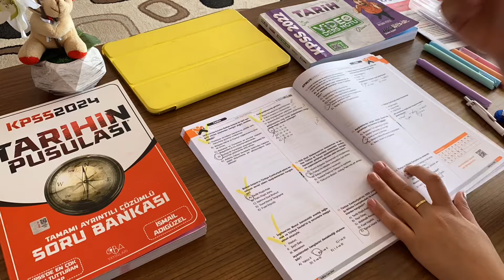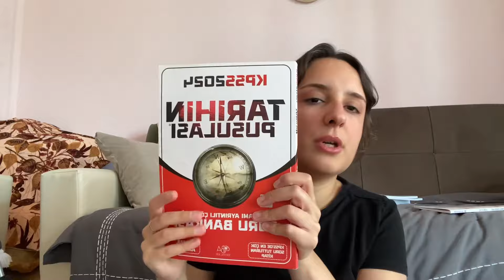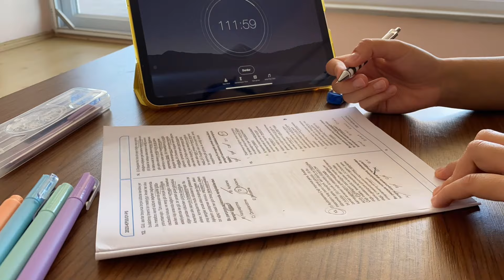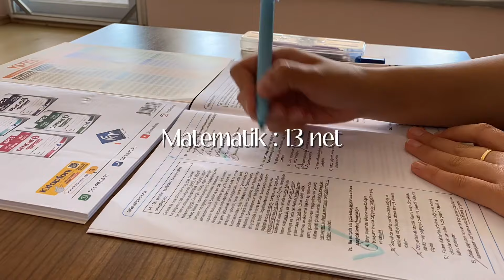KPSS Çalışma Günlüğüm 84✌🏻| 2020 çıkmış sorular ve netlerim, son 20 gün..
Selammlar, ben Ceren 🌷
Kanalıma hoşgeldiniz 🌸